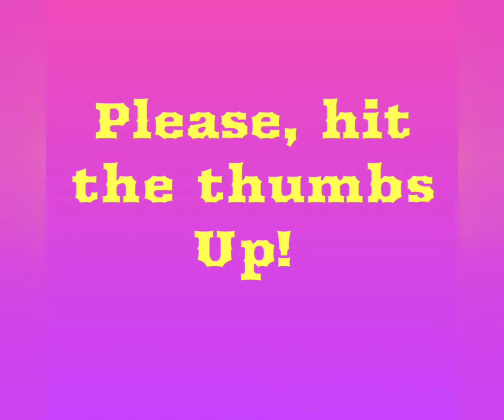Class of 2022 - My Daughter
My first daughter graduates, Class of 2022.  We celebrate as a family.